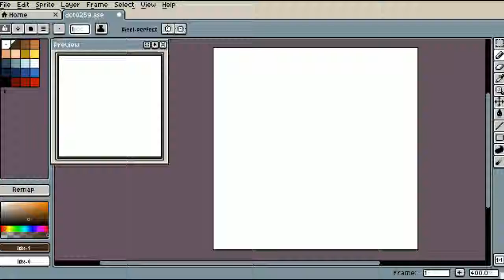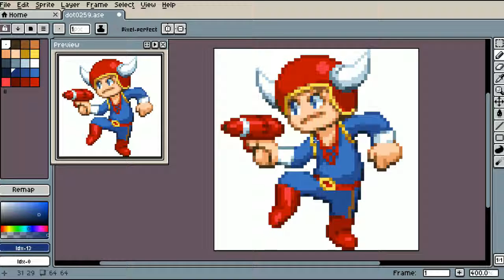[PixelArt TimeLapse] ESPER DREAM (エスパードリーム)